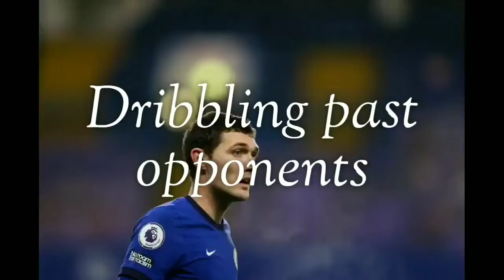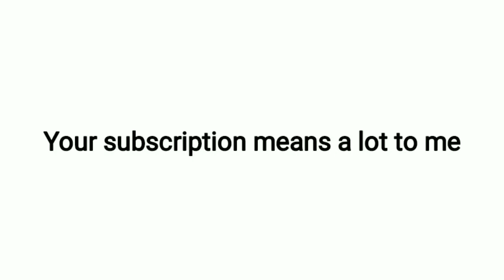Andreas Christensen Analysis | Malayalam